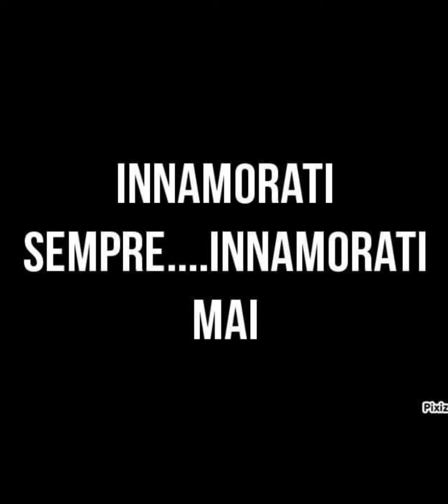Innamorati sempre innamorati mai (Pooh)